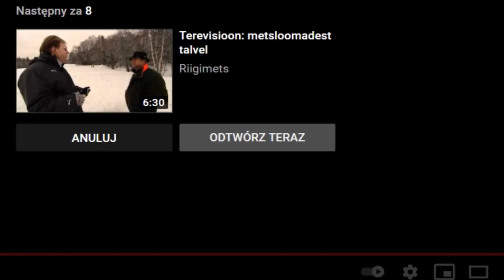Borsuk przy norze nocą 15.09.2021 r